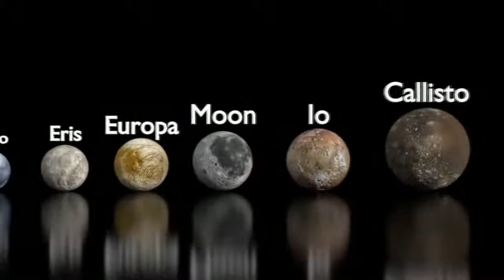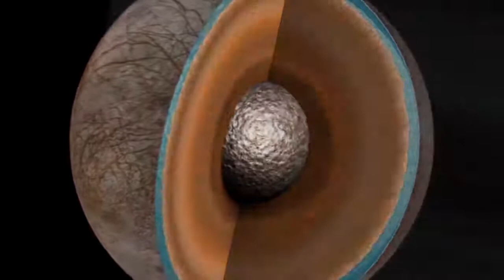ЕВРОПА СПУТНИК ЮПИТЕРА , Удивительный подледный океан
EUROPA Jupiter's MOON, Amazing subglacial ocean